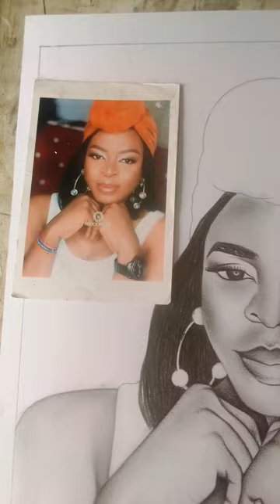July 11, 2023(1)